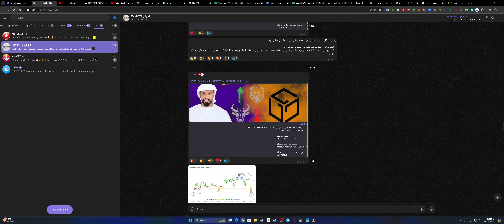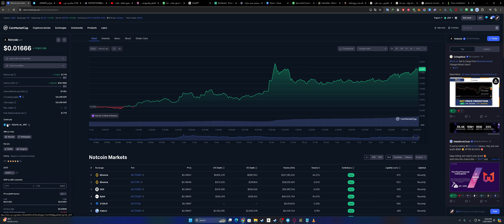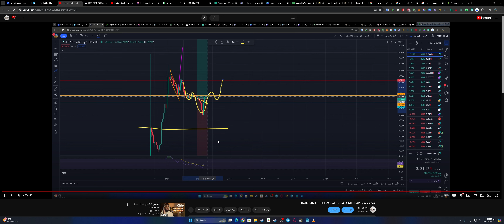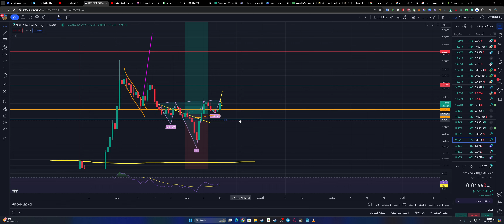عملة نوت Not coin تستهدف سعر 0.33$ -- 15/07/2024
عملة meme
meme follow like New recipe Food recipe Vegan recipe Healthy food mysecretrecipe easy recipe tiktokrecipe#مشاهير_التيك_توك
اكسبلور  راب  تريند
موبايل  ضحك متابعة أفلام فولو Job tips Knowledge Business tips Learning Prank Blooper Comedy featurethis featureme blooper Fitness Workout Bestforhealth weightloss Duet Level_up Trending New Fyp Funny Music Artist Workout foryoupage